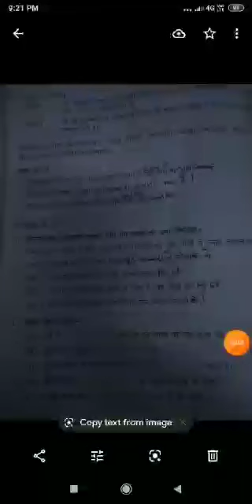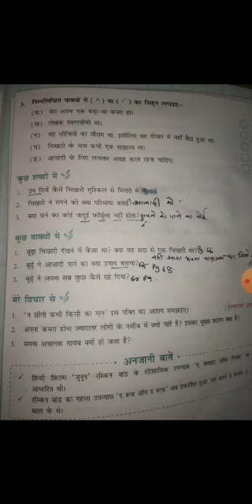Class 6 Hindi 2 Chapter 7 Q/A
Hindi 2 Chapter 7 Q/A